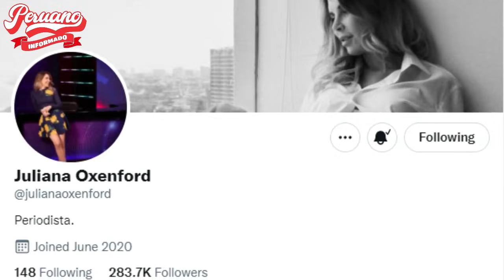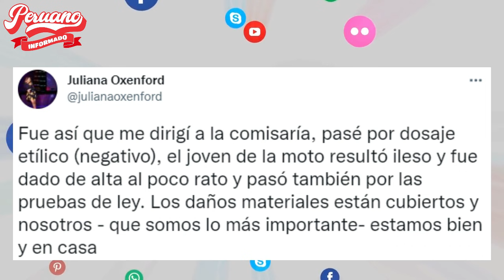JULIANA OXENFORD PROTAGONIZÓ 4CCIDENTE DE TRÁNSITO TRAS ATROPELL4R A UN MOTOCICLISTA EN SAN ISIDRO